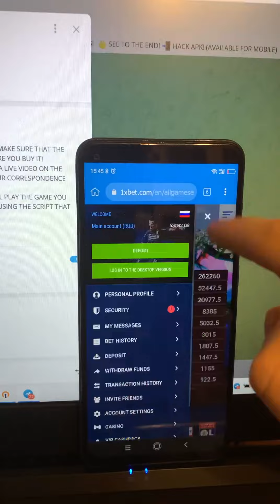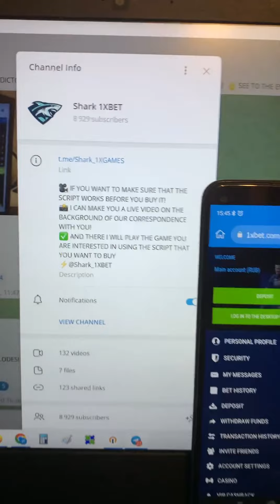I make money on website 1xBet with the use assistant bot Dragons Gold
Good day men you are all on my channel. 1xBet begs our group stop. This script enables me to correctly play easily and I can not worry that I'll lose the bet. So welcome new release assistant bot. Write to us in a telegram for any problems that arise for you. I got 1000 in 8 minutes. I am finishing dudes We should meet in 1xbet games.

telegram linck